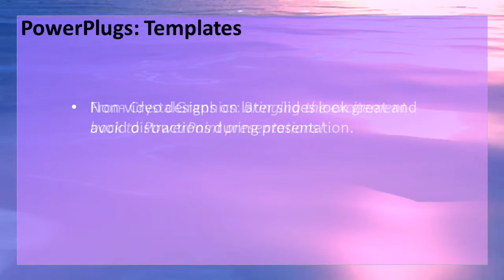Nature-3-29_ws CrystalGraphics.com PowerPoint Video Enhanced Templates